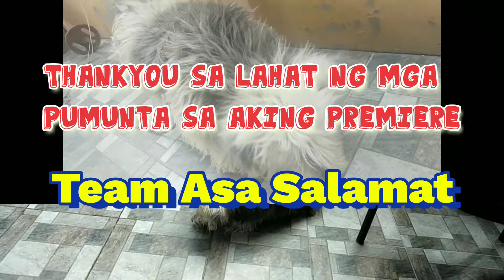Paano ko paliguan ang Aking Alagang Asong Mataba|maria elena asa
Paano ko paliguaan ang aking asong mataba
 So ayon na nga pinaliguan ko ang alaga namin,at sobrang baet nman nya paliguan sanay naman kasi siyang pinapaliguan kaya super bait nman niya..Sa bago pa lang po sa channel ko pls subscribe like and share and comment below nadin po,salamat